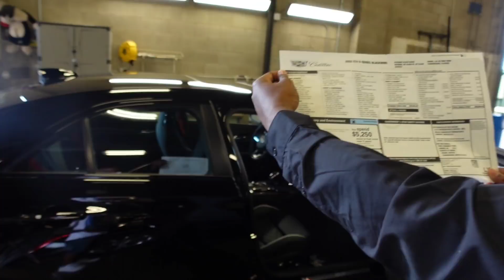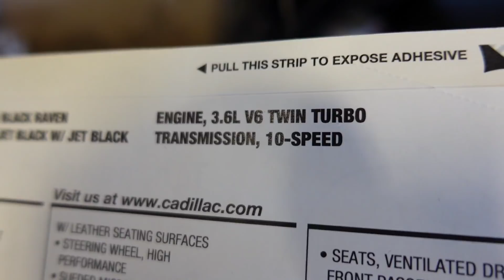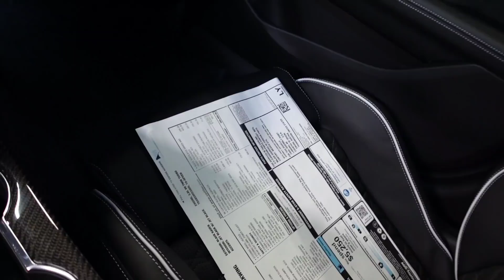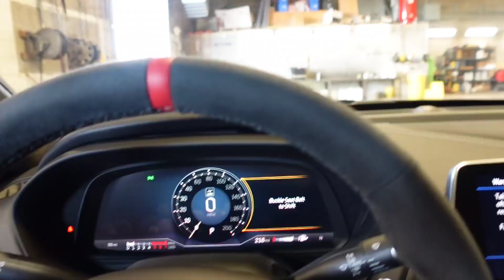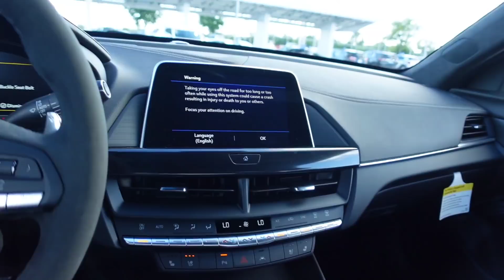FINALLY 100K 2022 CT4V BLACKWING IS HERE NEW DAILY